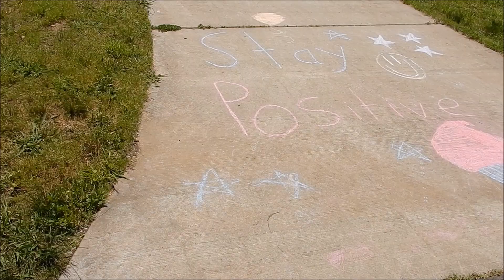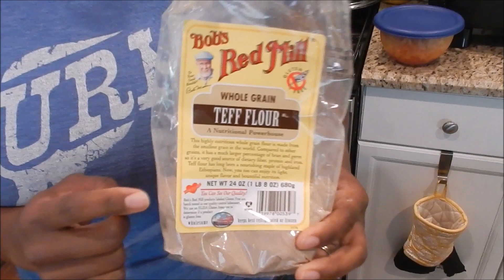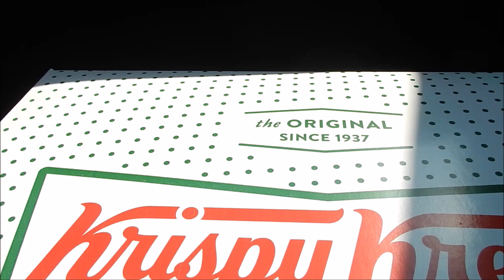Quarantine Abroad At Home 🤩🏡😋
Our Goonberry family went on a bike ride and "traveled abroad at home" quarantined inspired by making Ethiopian dishes INThisTogether ❤️

***If the comments are disable on the video, please [CLICK] on our COMMUNITY TAB on our YouTube channel or click the link below to interact with us via comments 👇

Please [S U B S C R I B E] for all the Goonberry love ❤️

Welcome to The Goonberry Tales! We are an interracial family. And we do Goonberry things to share with the World!

Thanks for all your help in spreading love for The Goonberry Tales - We really appreciate it!!!

∞⁴ =  Paul *Kateia * Michael * Gabriel